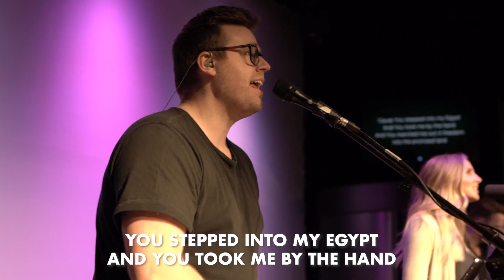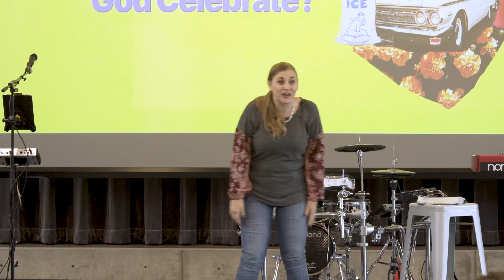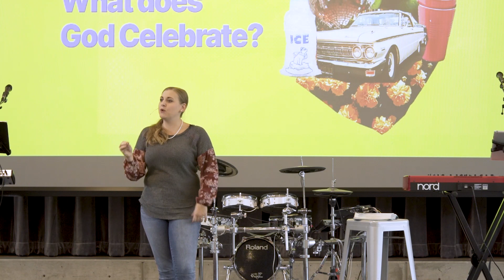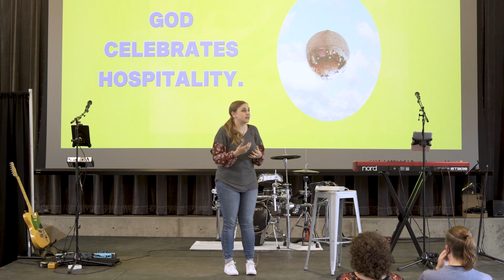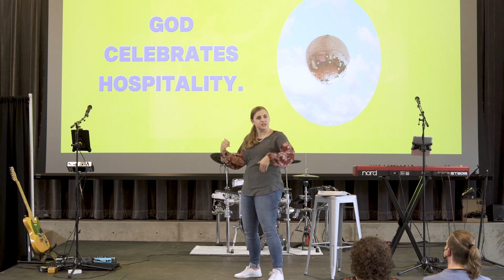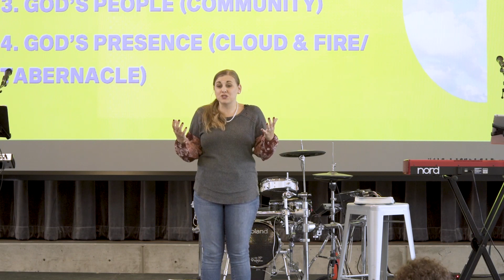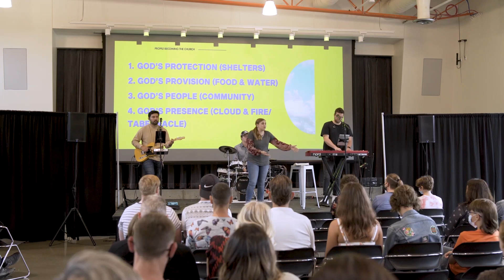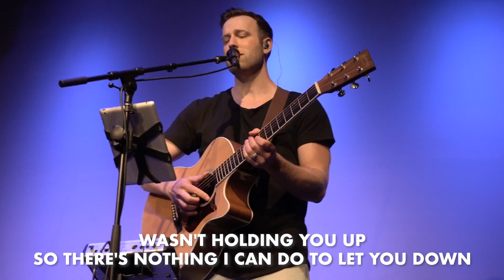Party God | Wk 4 | Jenni Waldron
Welcome to newlife!